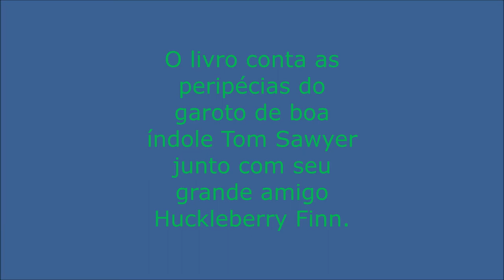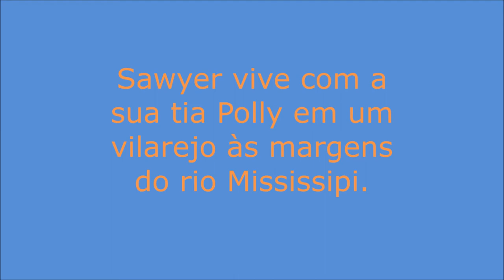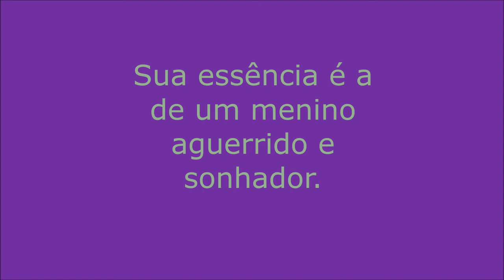"As Aventuras de Tom Sawyer" - Mark Twain.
Nas Aventuras de Tom Sawyer do Escritor Mark Twain (Samuel Langhorne Clemens ), o Menino se lança nas mais Diversas Façanhas sendo que algumas delas ganham Contornos Dramáticos.

Assim, Tom Sawyer passa por um processo de amadurecimento ao aprender com as lições de cada uma de suas peripécias.

O livro "As Aventuras de Tom Sawyer" (1876) foi baseado na juventude do escritor na cidade de Hannibal que se situa no estado norte-americano de Missouri.

O personagem Tom Sawyer foi construído quando Twain se inspirou na essência de dois colegas seus na época de colégio quando ele era criança.

Já Huckleberry Finn foi baseado em um amigo de infância do escritor.

Mark Twain foi escritor, jornalista, palestrante, piloto de barco no Rio Mississipi (conhecia perfeitamente toda a geografia deste rio), tipógrafo e mineiro.

Twain é considerado um dos maiores romancistas e humoristas da literatura norte-americana.

O escritor era fascinado em tecnologia e desta forma fez amizade com Nikola Tesla, visitando com frequência o laboratório do engenheiro e inventor.

Também escreveu um livro de viagem no tempo chamado "A Connecticut Yankee in King Arthur's Court" (1889), no qual apresenta um viajante do tempo que tem como objetivo introduzir novos conhecimentos tecnológicos na Inglaterra da época do Rei Artur.

Tal trama de modificar o passado com elementos vindos do futuro passou a ser usada largamente no gênero da Ficção Científica.

Além disso, Mark Twain foi contra a escravidão e os regimes opressores.

No terreno musical, "Tom Sawyer" é uma das músicas mais famosas do Power Trio Rush que está presente no disco "Moving Pictures" (1981).

A letra se inspira no livro "As Aventuras de Tom Sawyer" de Mark Twain.

Segundo o baterista Neil Peart, a letra da música é sobre a questão de unir o espírito libertário e íntegro do menino Tom Sawyer com as responsabilidades de um indivíduo em sua fase adulta.

Dessa forma, o cidadão não perderia seu brilho existencial sonhador e aguerrido e também não se corromperia.

Este Hard Prog enérgico e elaborado ajudou em muito o álbum a se tornar o trabalho mais bem-sucedido da banda em termos de vendas.

Fonte da matéria: Wikipédia.

As imagens (de 1 a 16): Ilustrações de Trueman Williams sob Public Domain - In: WIKIMEDIA COMMONS.